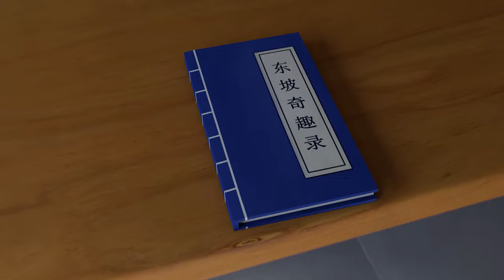The Time Guardian 28